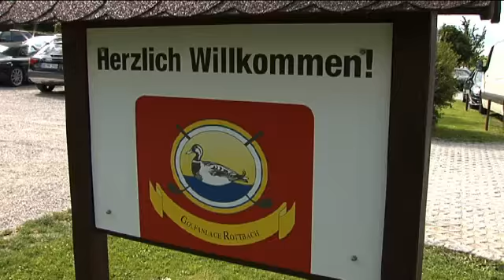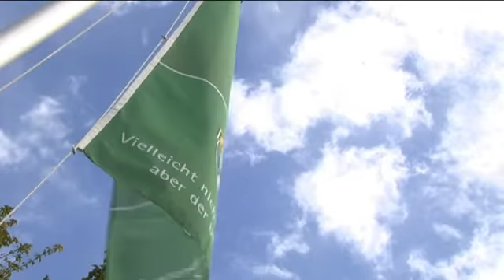29. QSC-GOFUS CUP in Rottbach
Video  des 29. QSC-GOFUS CUP auf der Golfanlage in Rottbach bei München am 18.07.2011